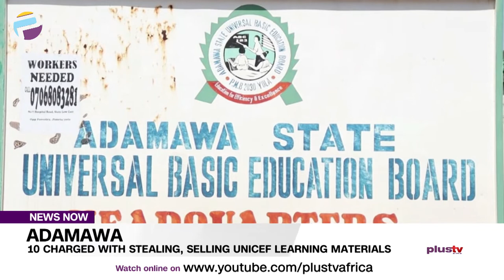Adamawa: 10 Charged With Stealing, Selling U.N.I.C.E.F Learning Materials | NEWS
Ten persons have been charged to court for stealing and selling learning materials donated by United Nations Children Fund (U.N.I.C.E.F) in Adamawa state.